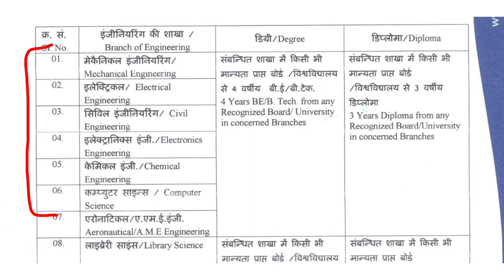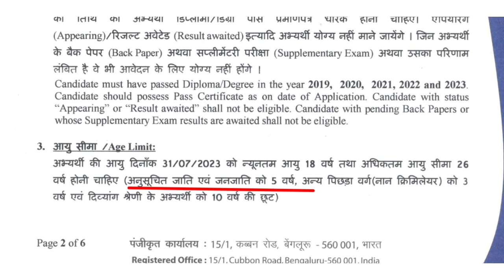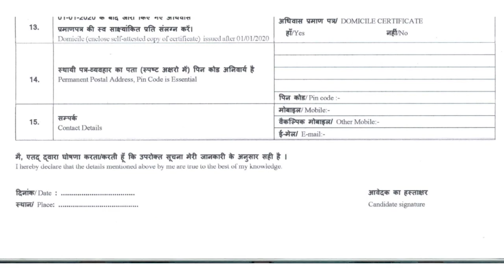HAL Recruitment 2023 | Hindustan Aeronautics Limited Vacancy| Diploma & BTech Apprentice Recruitment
hcl recruitment 2023 for freshers
hcl recruitment 2023 apply online
hcl recruitment 2023 lucknow
hcl apprentice 2023
hcl internship 2023
hcl apprentice result 2023
hcl recruitment 2023
hcl 2023 recruitment
recruitment 2023
hcl tech recruitment 2023
hcl recruitment
new recruitment 2023
hcl new recruitment
hcl freshers recruitment 2023
hcl tech recruitment, how to apply hcl recruitment 2023

                              Regard